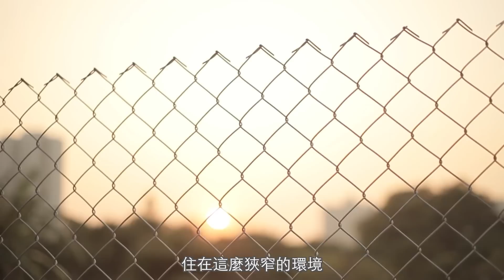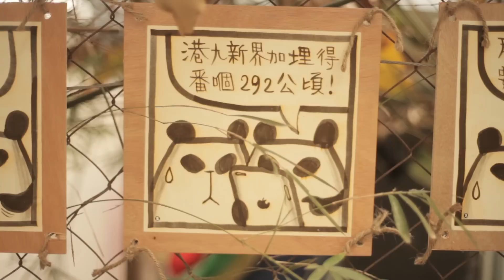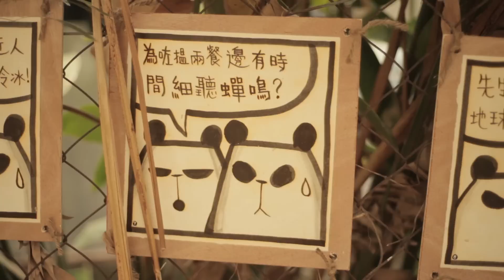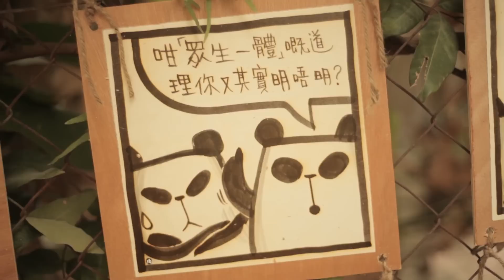[藝術家訪問] 小克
請在 2月20 日截止日期前，填寫你的反對意見交予城規會